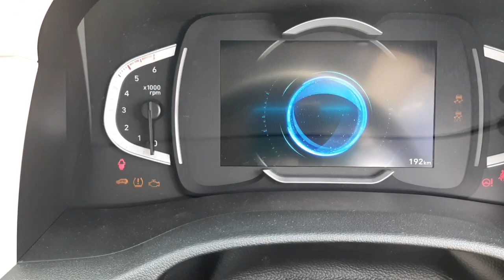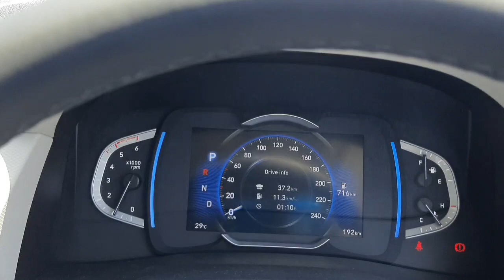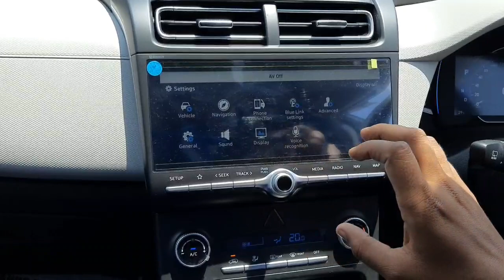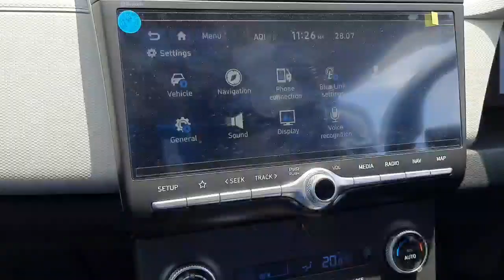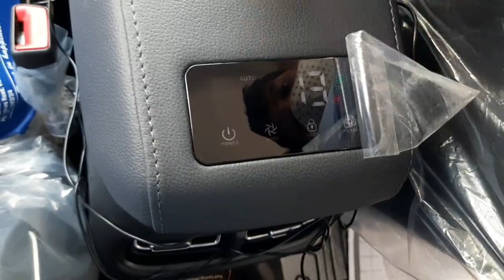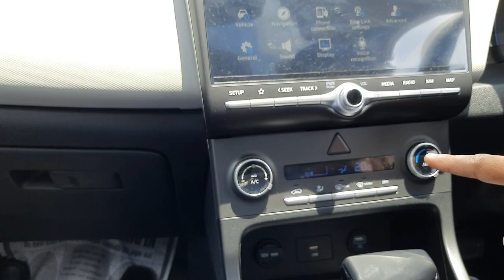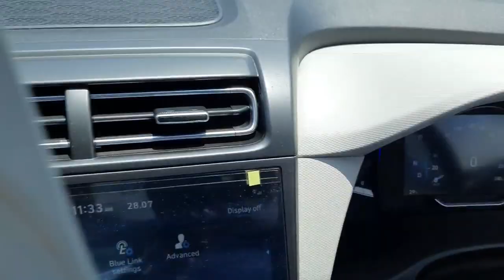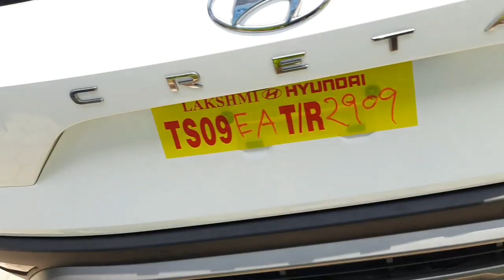Hyundai Newcreta sx(o)Auto 2020 BS6 model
Newcreta BS6 sx(o) Auto